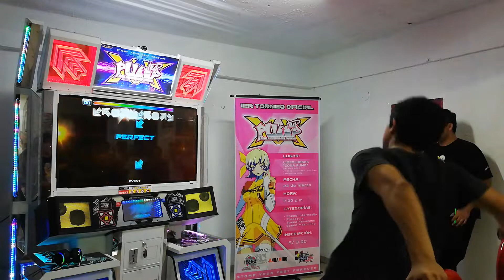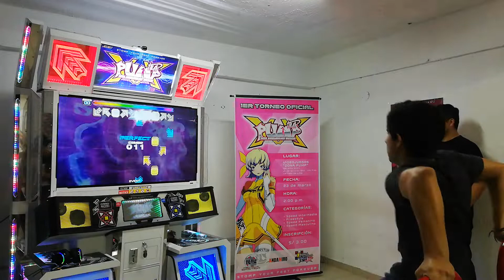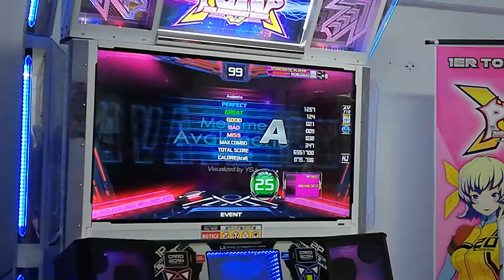[Primer Torneo PIU XX] Speed Masculino - Final 2: Luis Alexis *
Canción: Avalanche D25